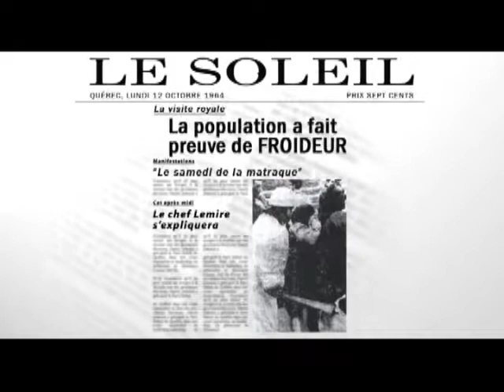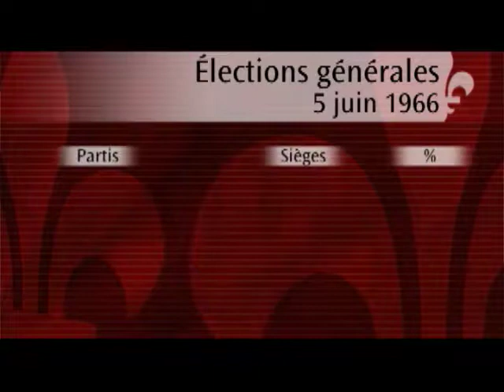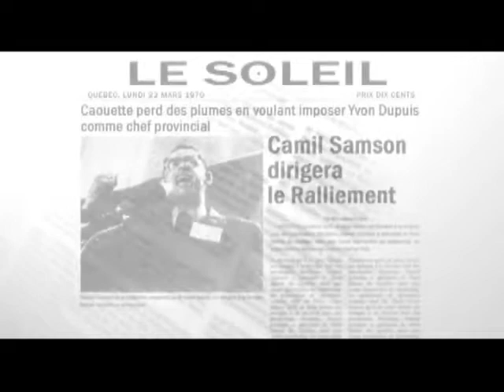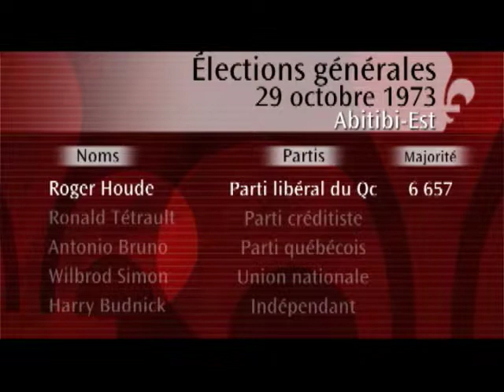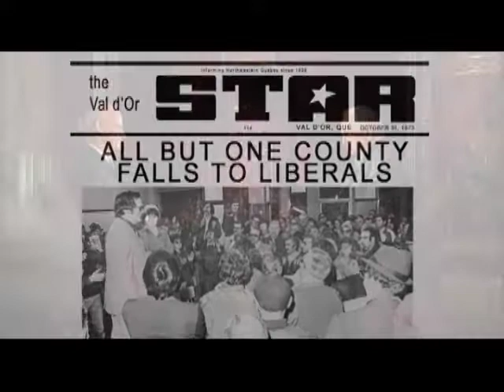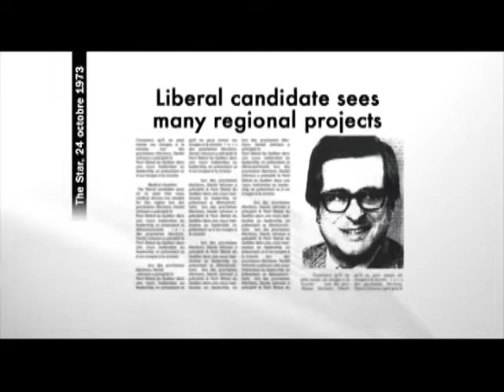Mémoires de députés : entrevue avec Roger Houde - 2e partie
Mémoires de députés :
Entrevue avec Roger Houde.
2e partie.